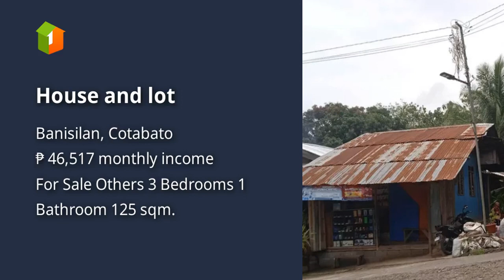House and lot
House Type: Others
Number of Bedrooms: 3
Number of Bathrooms: 1
Floor Area in sqm: 125 sqm.